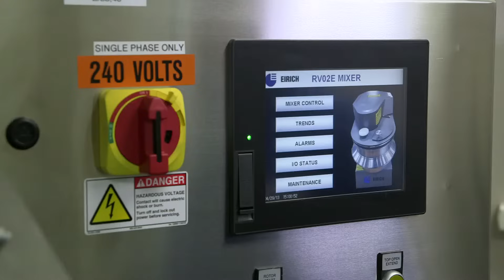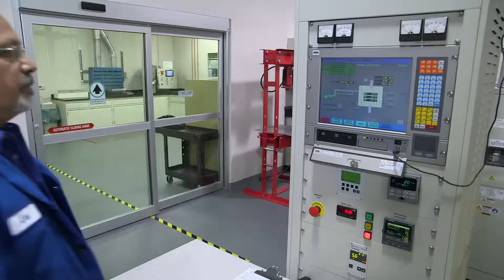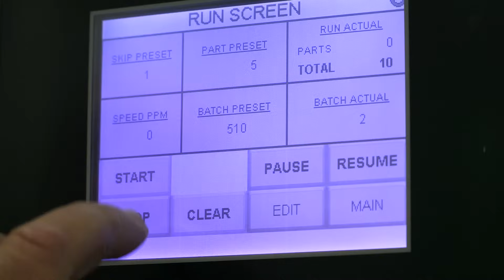Vacuum Engineering & Materials Corporation, Inc.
VEM is a global supplier of thin film materials for the RF Wireless, optics, photovoltaic, and MEMS markets in a wide range of industries including semiconductor, life sciences, Aerospace & Defense, consumer-mobility and clean energy. Headquartered in the Silicon Valley and serving over 250 customers, VEM is a leading supplier of high purity PVD sputtering targets and evaporation materials. Our product portfolio spans the periodic table and we have an experienced technical team developing innovative new products.